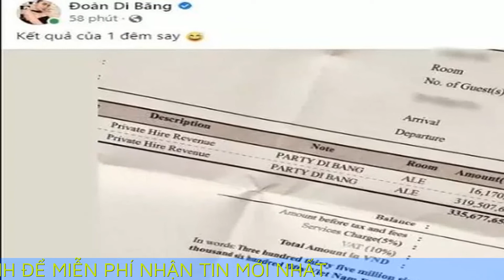Sinh nhật tiền tỷ bị chê “phèn”, Đoàn Di Băng phản ứng gay gắt